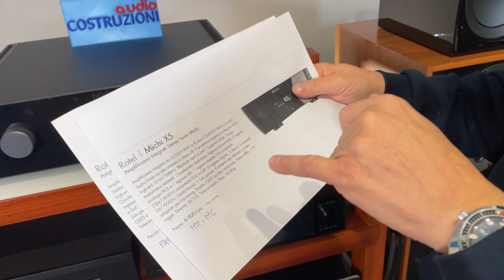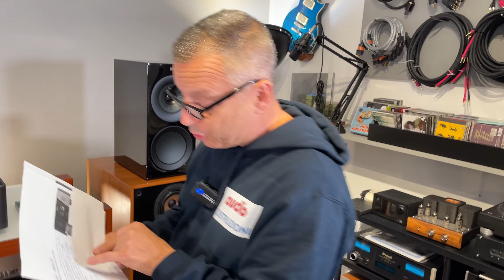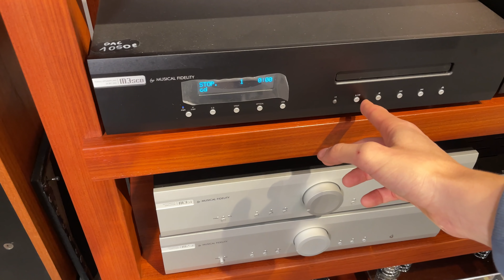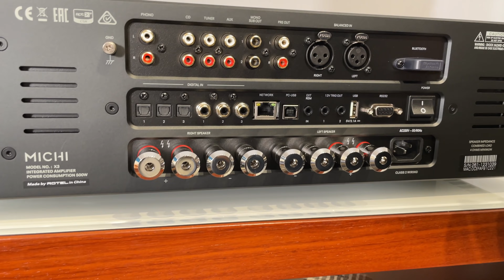ROTEL MICHI X3: la classe GIAPPONESE!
Oggi Davide vi presenta il nuovissimo integrato della Rotel, marchio miliare dell'alta fedeltà che si è rinventato ultimamente con la nuova gamma MICHI, lo stato d'arte dell'Hi-Fi secondo Rotel. Si parla di un amplificatore integrato da 350W per canale su 4Ohm e 200W per canale o 8Ohm.